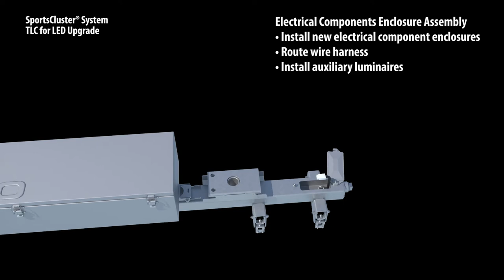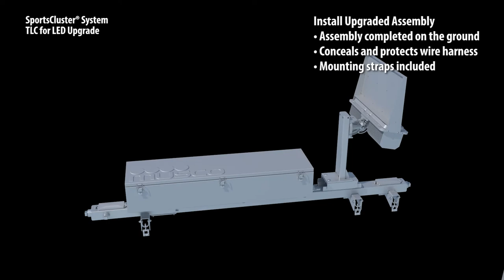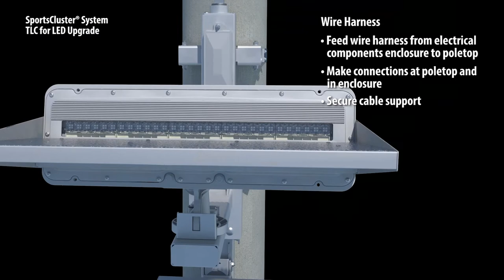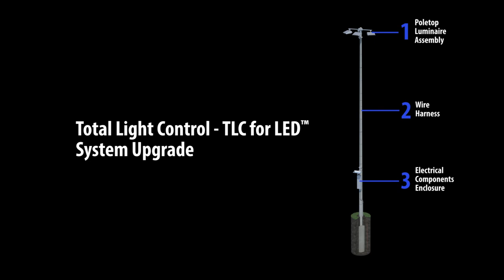Musco Lighting – SportsCluster® Lighting System Retrofit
Our SportsCluster® System offers better glare control, lower energy consumption, and better HD broadcasts.